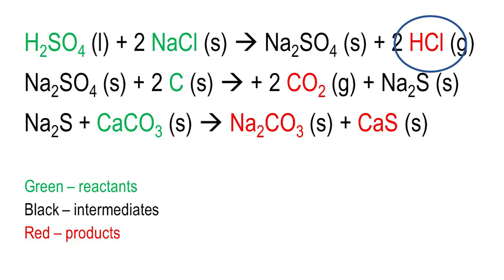What is Green Chemistry - Part 1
In this topical video we discuss a messy reaction which introduces the topic of green chemistry. Is it just a corporate buzz-word?

Storming the Bastille
Jean-Pierre Houël, Public domain, via Wikimedia Commons

Execution of Louie XVI
Isidore Stanislas Helman, Public domain, via Wikimedia Commons